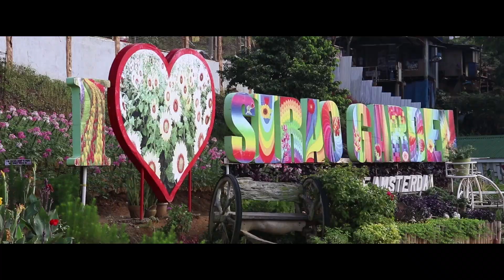CEBUUUU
YEzzerrrr mga taga Cebuuuu HAHAHAHAHA